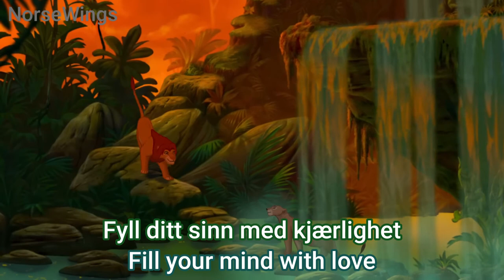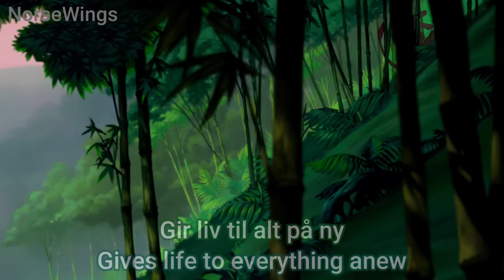The Lion King - Can You Feel The Love Tonight [Norwegian] HD - English Lyrics/Translation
The song "Can You Feel The Love Tonight" from Disney's The Lion King - Norwegian version with english lyrics/translation.
I'm not an english speaker, so it may not be accurate

Norwegian title: Fyll ditt sinn med kjærlighet (Fill your mind with love)

Soloist and voice of Nala: Anne Aartun

Timon: Åsleik Engmark
Pumbaa: Yngvar Numme
Simba: Håvard Bakke